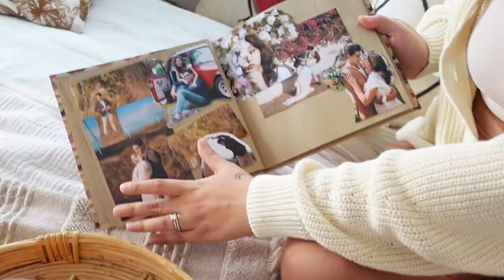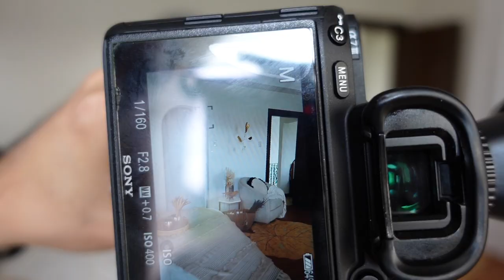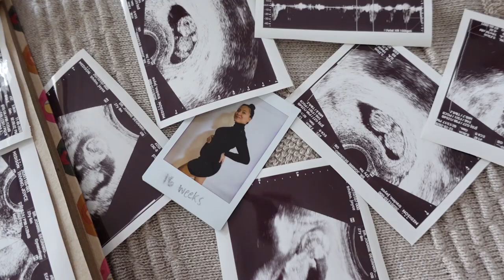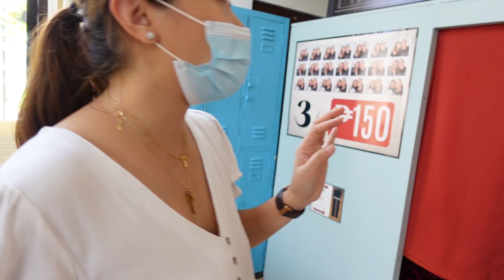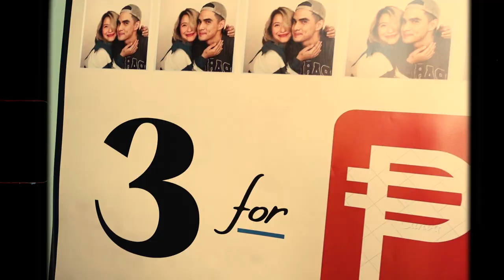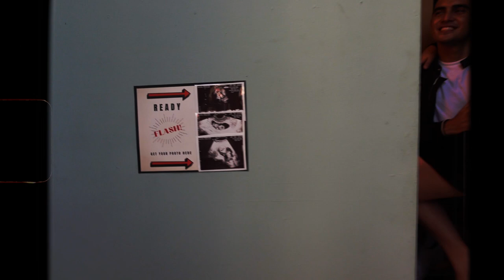Joyce Pring-Triviño Maternity Behind the Scenes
Here is a packed video of how the maternity shoot of Joyce Pring-Triviño went!  How Incy rooms fixed up the bedroom set,  how Tipping Point did the 80's living room set and how we just had fun and exchanged learnings with Juancho and Joyce on life, marriage and the coming parenthood!

Photo by Little Heartbeart Photography